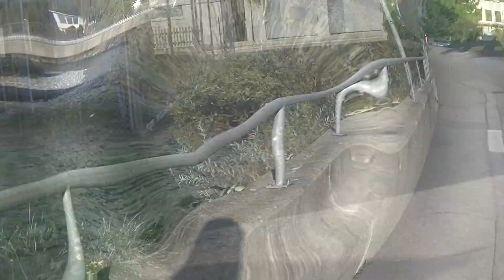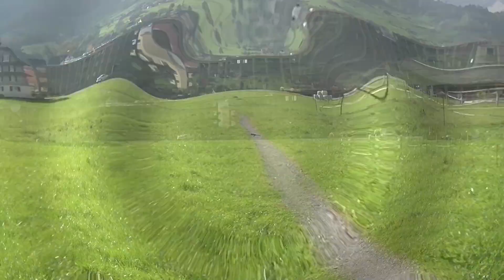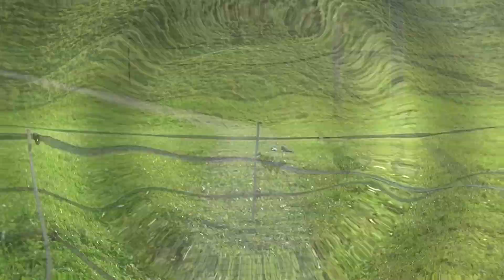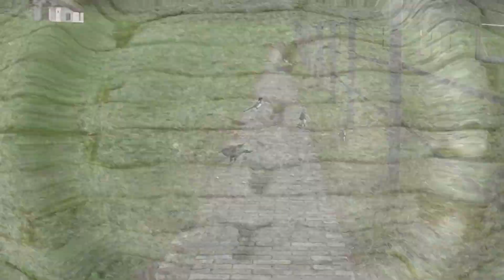25.10.2019 Rabenhaft schöner - Freitag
Heute...

Bei der Kreuzung (ab 9:21min)

(ab 30:56min) Fam. Vomhof und Elstern